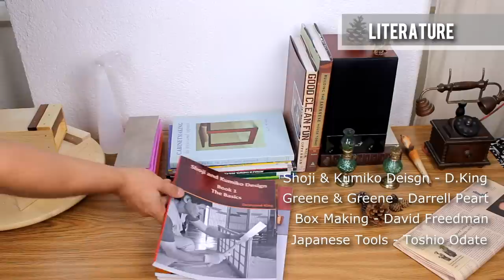Shop Tour - Small Woodshop in Apartment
I've made this quick shop tour in the old apartment before moving. Hope you will enjoy the tour and tools presentation. The new one will be still an in-house shop, so stay tuned for another adventure setting it up :) I got many questions about what tools I use and where to buy it so I've put below a list of some of them with links to the respective shops for more details.

Double Side Flush Saw (Amazon)
Mini Dozuki 120mm Blade (Dictum)
Suizan 9.5” Ryoba Saw (Amazon)
Suizan 9.5” Dozuki Dovetail (Amazon)

● Planes and chisels
Veritas Low Angle Smoothing Plane (Dictum)
Stanley Low Angle Block Plane (Amazon)
Kunz No.101 Mini Plane (Amazon), (Dictum)
Kunz Spokeshave No.51A (Amazon), (Dictum)

● Measuring
Combination Square 6”/150mm (Amazon)
Combination Square 12”/300mm (Amazon)
Mini Try Squares (Amazon), (Dictum)
Kebiki Marking Gauge (Amazon), (Dictum)
Shinwa Mitre Square (Amazon), (Dictum)

● Sharpening:
Shapton Waterstones Set (Amazon)
Atoma Diamond #400 (Amazon)
Veritas Honing Guide Mk.II (Dictum)
Cheap Honing guide (Amazon), (Dictum)

● Power Tools:
Bosch PSM Primo Sander (Amazon)
Bosch 12V Circular Saw (Amazon)
Bosch 12V Jig Saw (Amazon)
Drill Press Stand (Amazon)

● Books:
Japanese Woodworking Tools, Toshio Odate (Amazon)
Box Making Basics, David Freedman (Amazon)
Greene & Greene Design Elements, D.Peart (Amazon)
Shoji and Kumiko Design vol.1, D.King (Amazon)
Good Clean Fun, Nick Offerman (Amazon)
Building the Japanese House Today (Amazon)

■ Tools list on Amazon